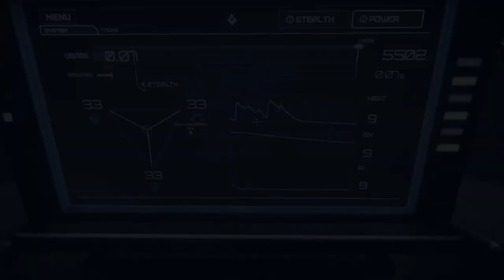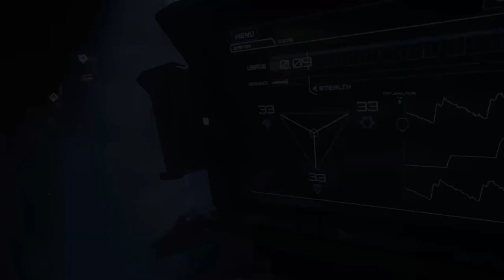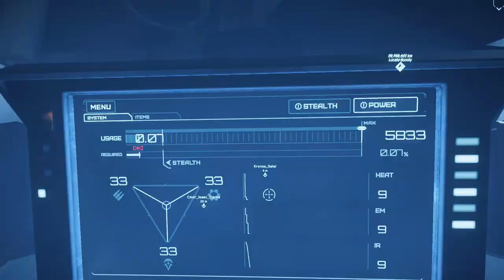Vile Smirks ● SC 3.7.1 - Operating Reclaimer's Remote Turrets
Thanks to my friends CMDR_Isaac_Clarke and Kronos_Selai for having this chance to be their gunner in their Reclaimer. This is my gameplay as a Remote Turret Operator in a Reclaimer fighting off series of NPC Hostile Ships.

Ship: Aegis Reclaimer
Pilot/Owner: CMDR_Isaac_Clarke
Gunners: Kronos_Selai and RxC
Targets: PvE - NPC Enemy Ships

Use the link and get 5,000 UEC ($5 value)
Thank you & See you in the 'Verse.